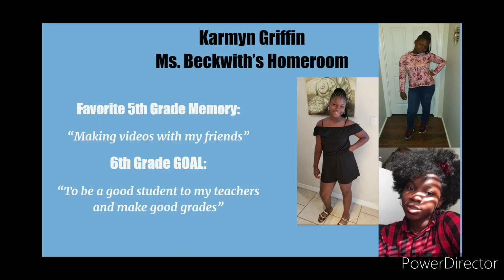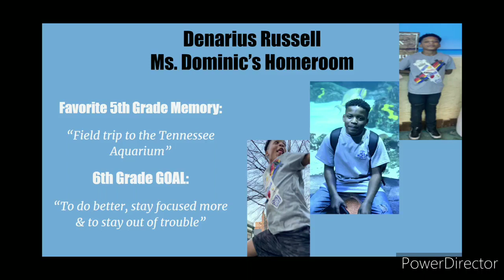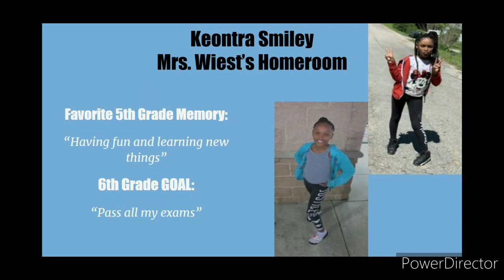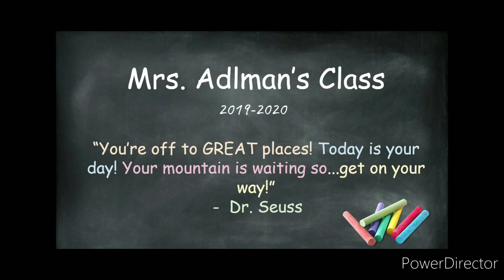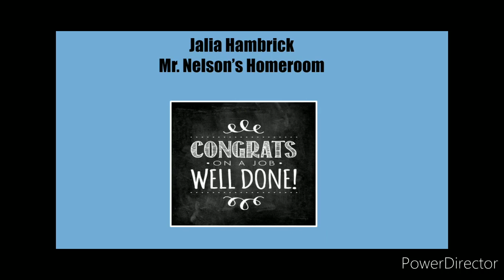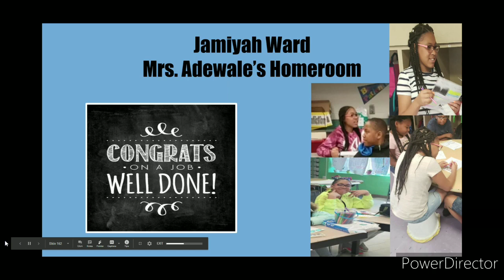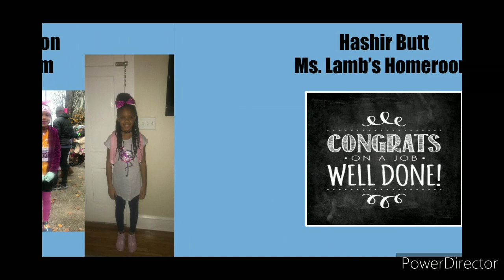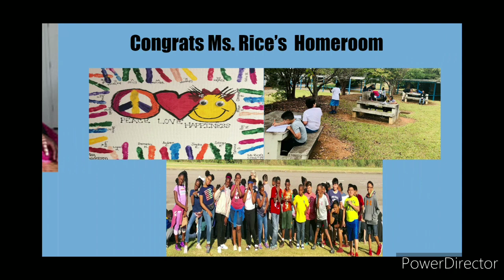ConGRADulations Class of 2020!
Special video to honor or 5th grade class that will be moving in to middle school!